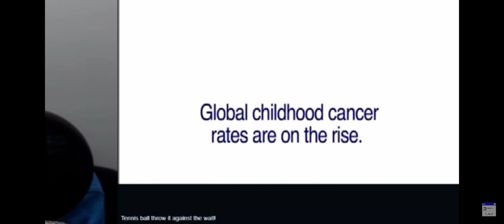Wilbur Soot reacts to tennis balls